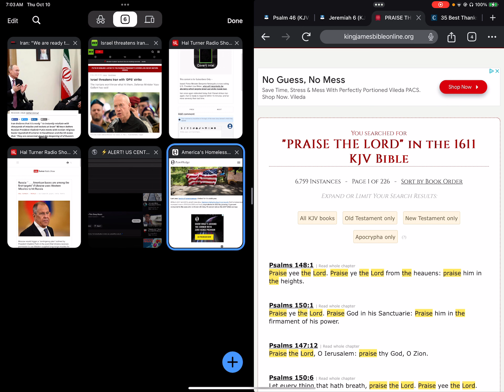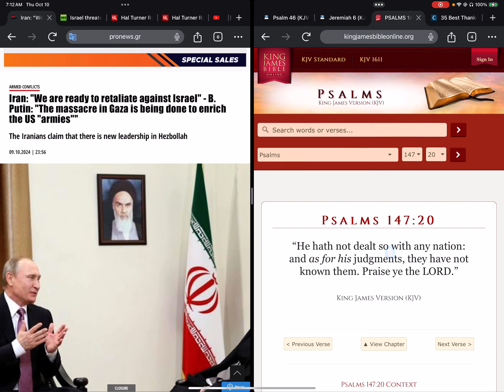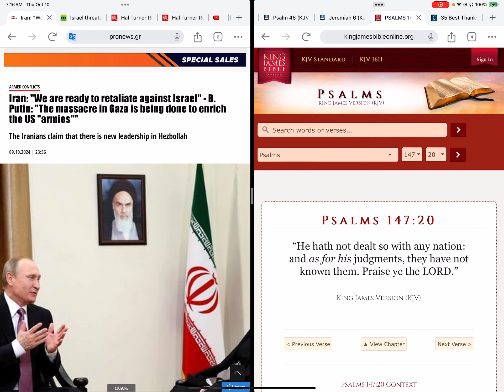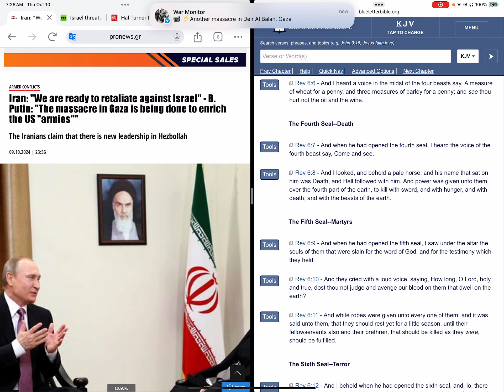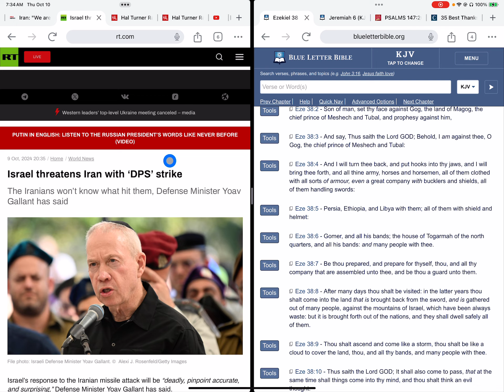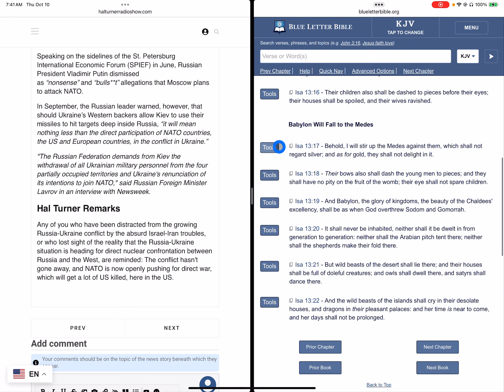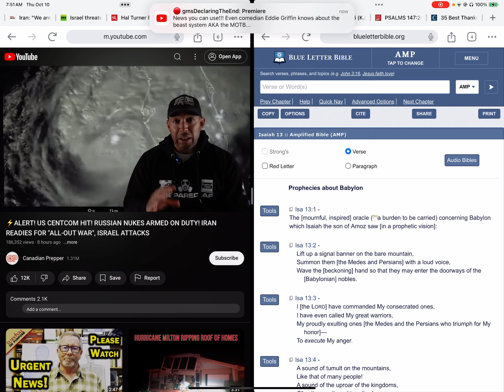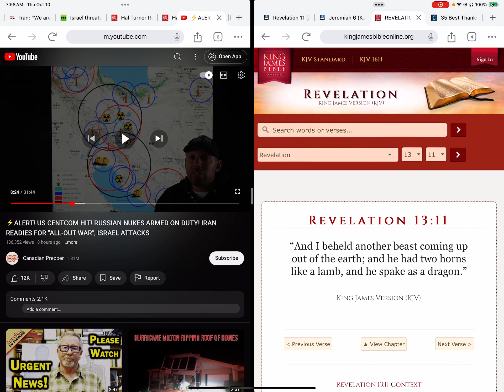WW3 UPDATE;Russia -Power plants, bridges, defense factories, & US bases are among the first target.